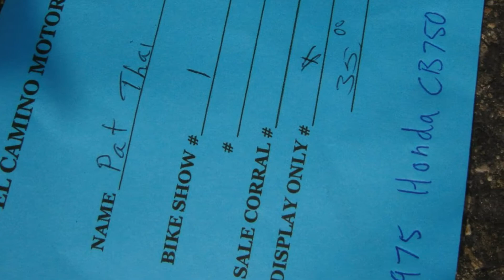El Camino Bike Show 09 22 2012